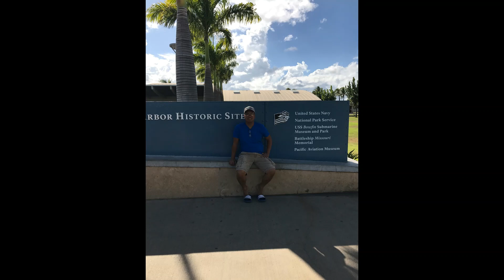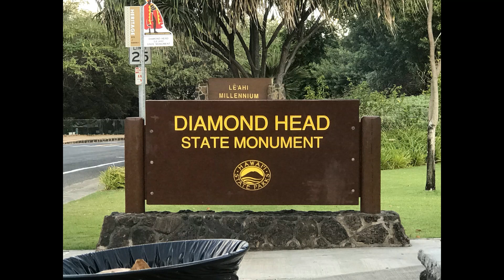Pearl Harbor Hawaii MMLSO all YT friends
Thank you All my YT  friends